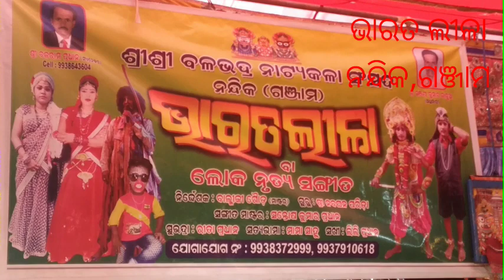Bharat Lila,Shubhadra Parinaya, Nandika,Ganjam ଭାରତ ଲୀଳା, ସୁଭଦ୍ରା ପରିଣୟ, ନନ୍ଦିକ, ଗଞ୍ଜାମ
Bharat Lila,Shubhadra ParinayaNandika,Ganjam ଭାରତ ଲୀଳା, ସୁଭଦ୍ରା ପରିଣୟ, ନନ୍ଦିକ, ଗଞ୍ଜାମ
ଶ୍ରୀଶ୍ରୀ ବଳଭଦ୍ର ନାଟ୍ୟକଳା ସଂସଦ, ନନ୍ଦିକ, ଭାରତ ଲୀଳା ବା ସୁଭଦ୍ରା ପରିଣୟ
ଏଥିରେ
ସଂଯୋଗ ଅଛି
ଏବଂ ଅନନ୍ୟ
ଭିଡ଼ିଓ………